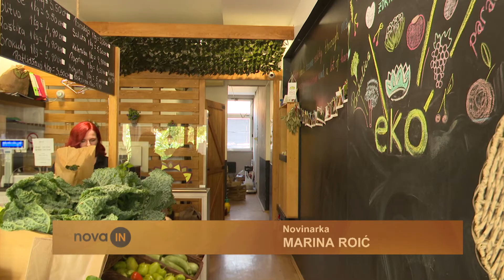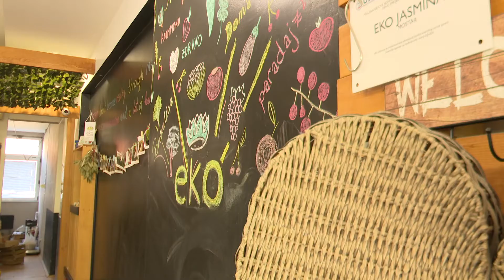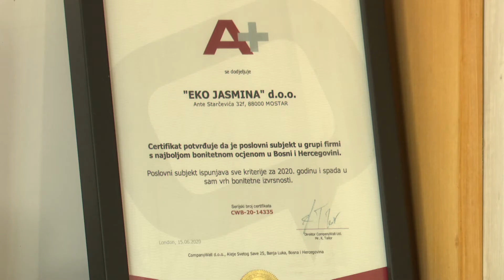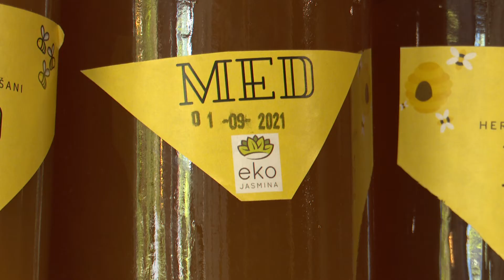Mlada nastavnica engleskoj jezika bavi se uzgojem voća i povrća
Mlada nastavnica engleskog jezika zbog nemogućnosti zaposlenja nije se željela prepustiti sudbini. Odlučila se na porodičnom imanju posvetiti uzgoju voća i povrća. Posao je odlično krenuo. A sve što uzgoji, plasira u svojoj maloj slatkoj trgovini u koju smo i mi zavirili, a Jasmina je sa nama podijelila svoju priču.